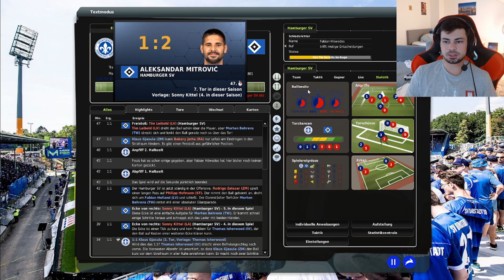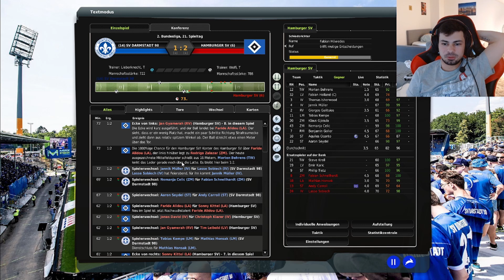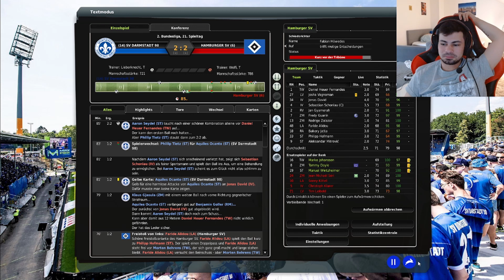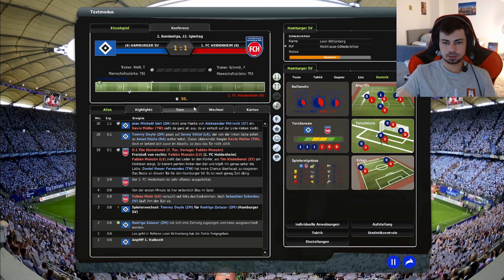Fußball Manager 22 #7 Wir müssen gewinnen!